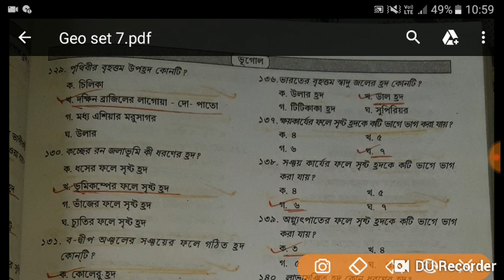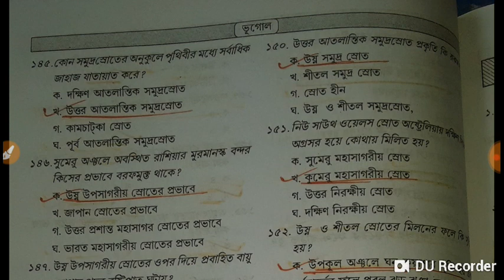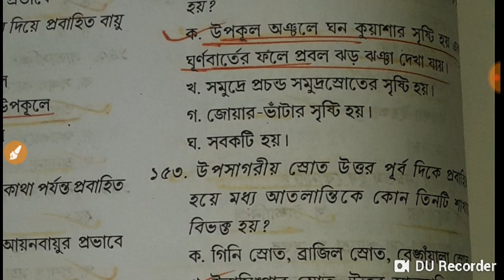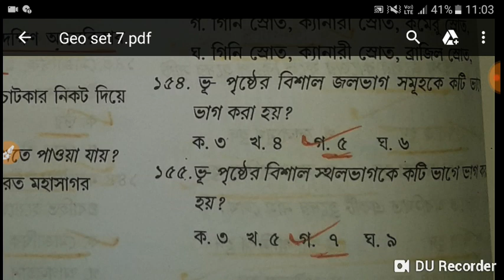Geography set 7 ( KMC) SPECIAL 2020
Rail, wbp , ssc, DRDO set wise questions answer